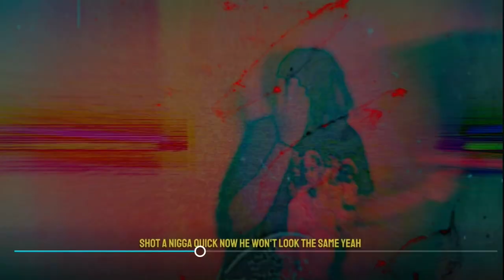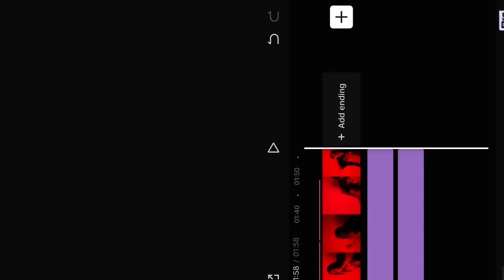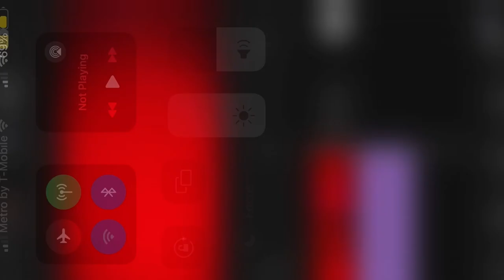NFT SUVAE "Katt Williams Freestyle" (OFFICIAL VISUALIZER)